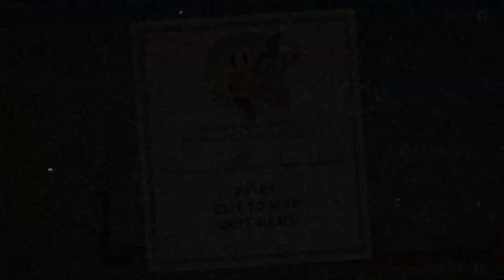Two Idiots Try To Beat Cuphead For The First Time | Full Movie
the cuphead video game is sick, enjoy our cuphead gameplay 2 player, cuphead coop that is. cuphead 2 player is chaotic! our cuphead and mugman gameplay slaps. should we play more cuphead co-op?

Chapters:
0:00 - Intro & Dialogues
1:09 - Gameplay